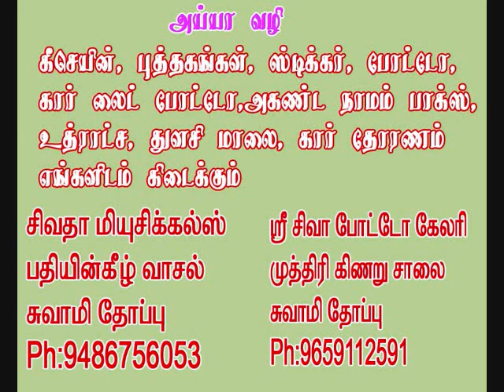சிவகண்ட அதிகார பத்திரம் -1 அருள்நூல் sivakanda athikara pathiram arulnool sivatha musicals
singer -sankarapandiyan,muthunayagam
பாடியவர் . சங்கரபாண்டியன்

album-vaikunda pirapu talatu

 james.F.justin
 geetham recording  studio
nagercoil
 and
T.carlose
Edison recordings
chennai